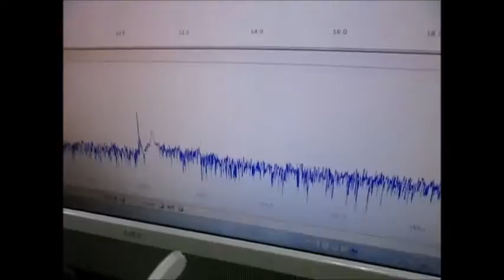オリジナル超音波実験 Ultrasonic experiment （超音波システム研究所 ultrasonic-labo）